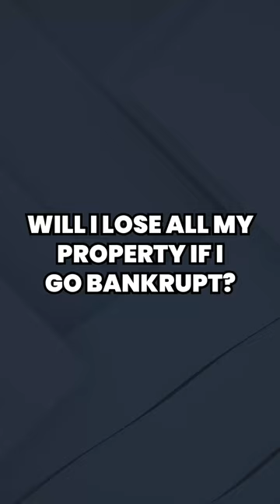The Port Law Firm - Will I lose all my property if I go bankrupt?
Many people resist filing bankruptcy because they fear their creditors will get all their property. This fear is unfounded. In Chapter 7, exemptions protect many assets. In Chapter 13, you keep all your property.